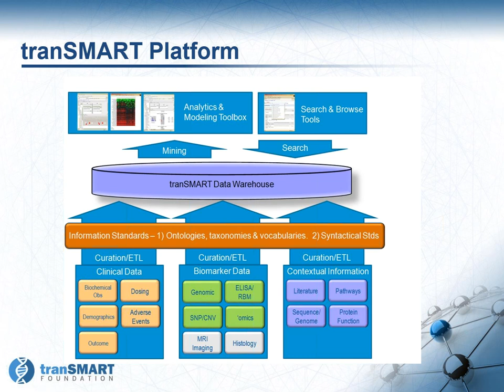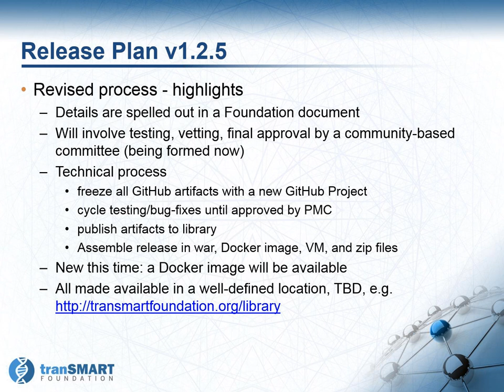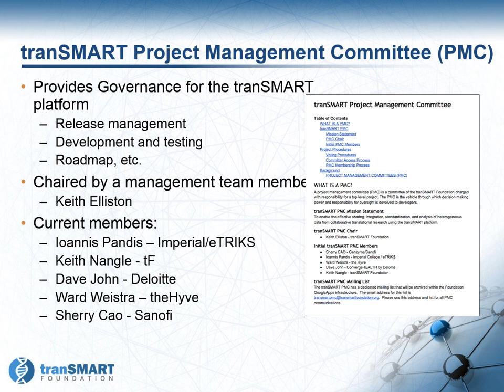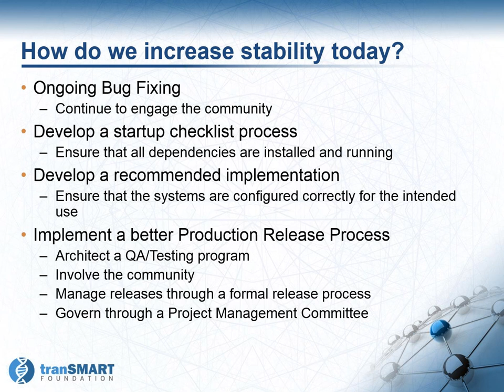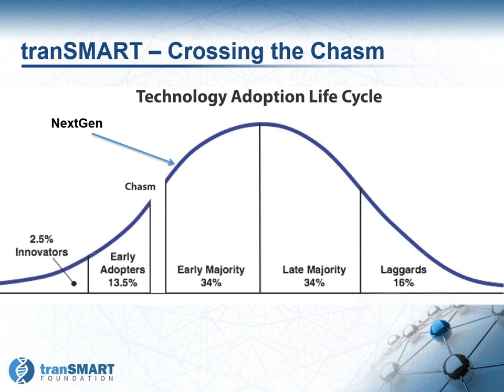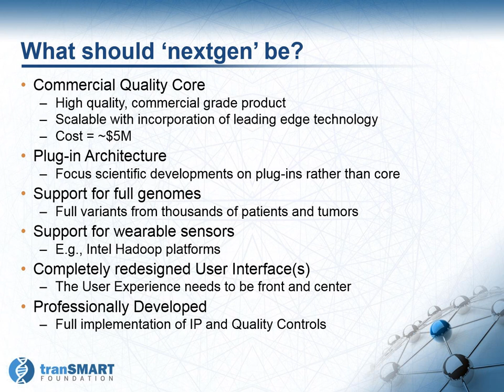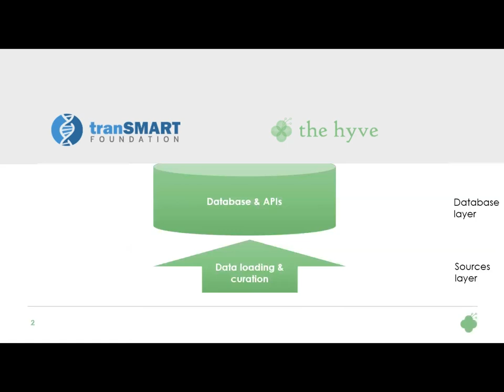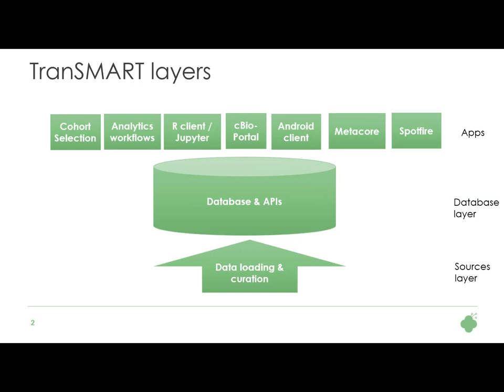Platform closing on day 3 - Keith